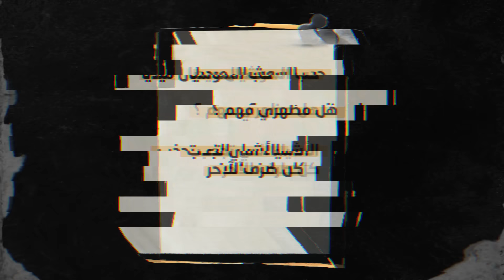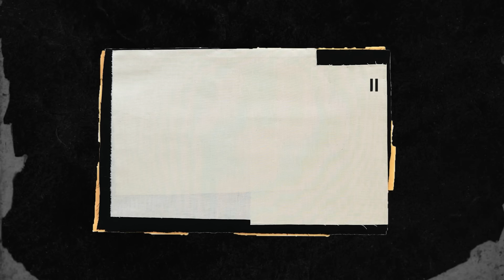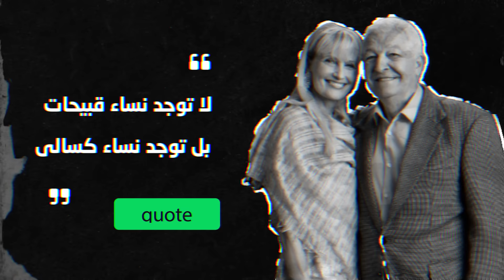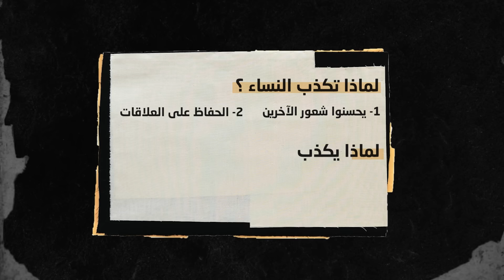الصداقة بين الرجل والمرأة - شرح كتاب لماذا يكذب الرجل وتبكي المرأة - الجزء الثالث والأخير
هل يوجد صداقة بين الرجل والمرأة , هل يوجد حب عن طريق السوشيال ميديا , ماذا تحب المرأة في الرجل ... وماذا يحب الرجل في المرأة ؟ تفاصيل واسئلة جميلة سنخوضها في الجزء الثالث والأخير من كتاب لماذا يكذب الرجل وتبكي المرأة للكاتبان آلان و باربرا بيز

روابط عمار ابو الرب - Ammar aboalrub
الإنستغرام :